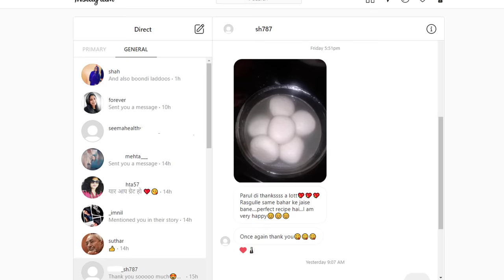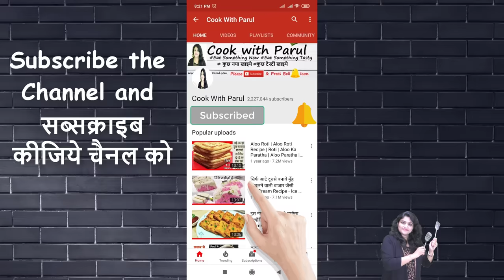Atta Bread Recipe बिना यीस्ट 30मिनट में आटे से ब्रेड कुकर/कड़ाही में गारंटी से सॉफ्ट बनेगी Atta Bread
हेलो दोस्तों, अगर आप अपनी बनायीं रेसिपी की फोटो मेरे साथ शेयर करना चाहते है तो इंस्टाग्राम पर फॉलो कीजिये, अपने फोटो शेयर कीजिये, मेरे साथ चैट कीजिये
Atta Bread Recipe, Atta Bread without Yeast
Sugar Powder - 1 tsp
Butter Milk - 2 cups
Oil - 1 tsp
PRODUCTS THAT I USE/Recommend:
Oven toaster grills
Microwave ovens